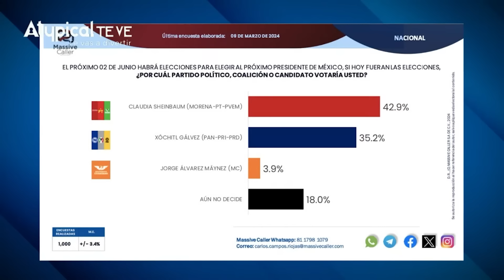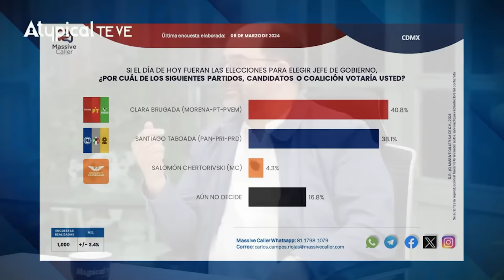🔥 XÓCHITL está a 7 PUNTOS: SHEINBAUM SE DESPLOMA en las ENCUESTAS y SE ENCIENDEN ALARMAS en PALACIO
7 puntos no son nada: Las encuestas más confiables señalan que Xóchitl Gálvez Ruiz se acerca al títere Claudia Sheinbaum y los indecisos decidirán la elección.

➡️ TRANSFERENCIA:
️Banca Mifel
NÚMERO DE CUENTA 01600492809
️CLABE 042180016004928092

¡SÍGUENNOS!

► ¿QUIERES ANUNCIARTE?